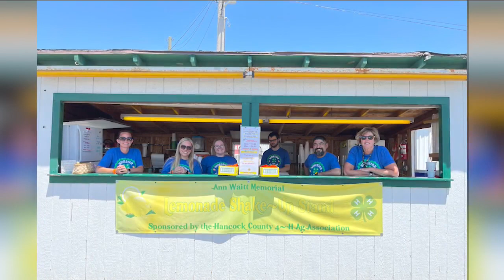Indy Now, June 27th: Animal Protection League & Ninestar Connect